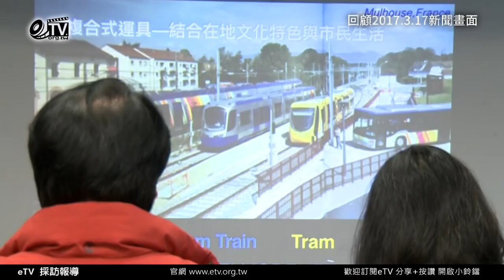【民眾之聲蔡壁如】蔡英文說：基隆輕軌這30年來沒人做我來做！歷經七年還沒開工？！